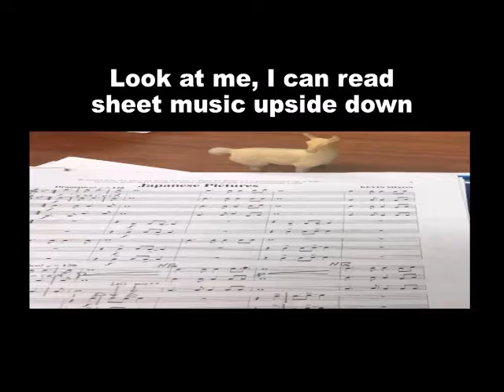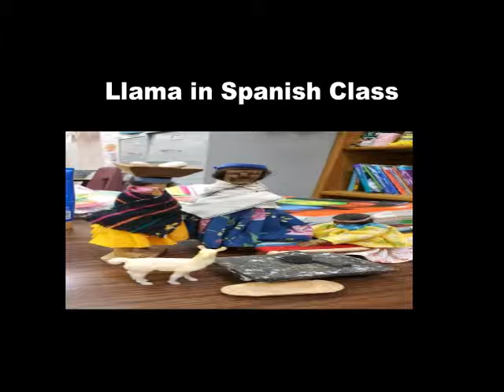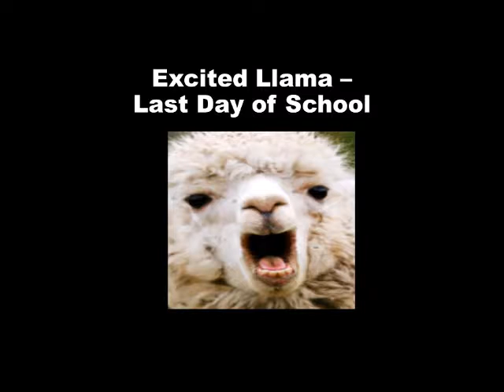Tribute to the Llama-Dumas Jr. High